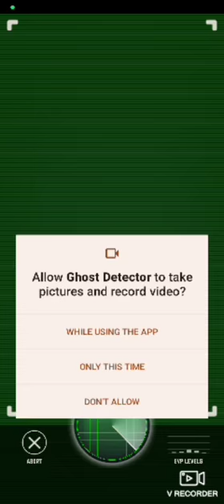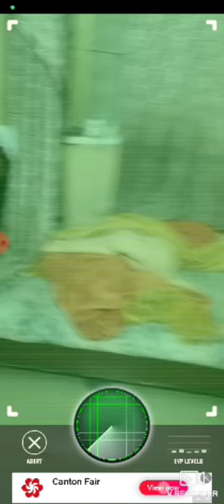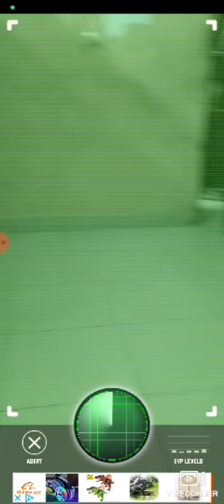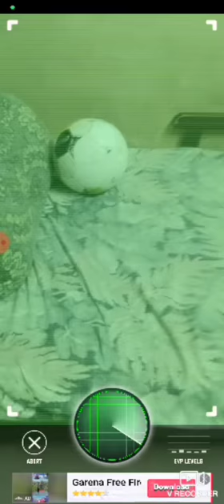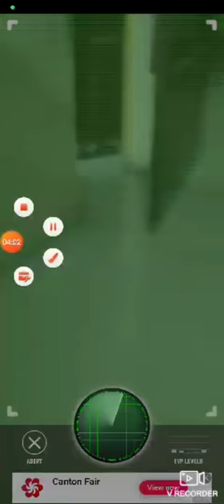Can We A Ghost In My Cousins House